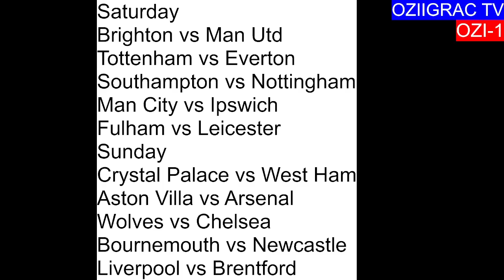Efootball 25 | Psp | English Premier League | 2. Round | Saturday matches | Sim